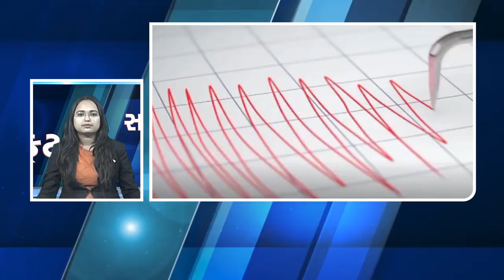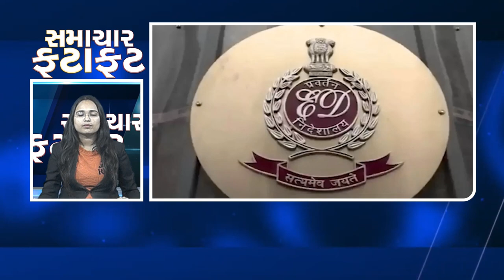FATAFAT | 25-09-2023 | BS9 TV NEWS